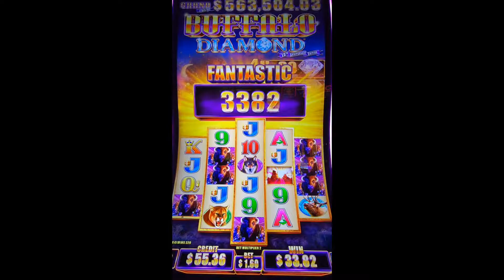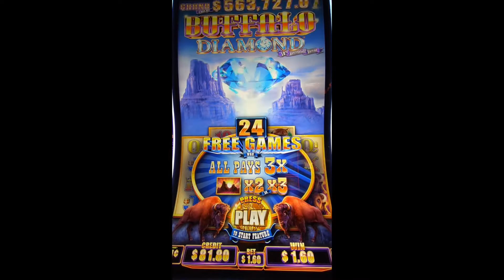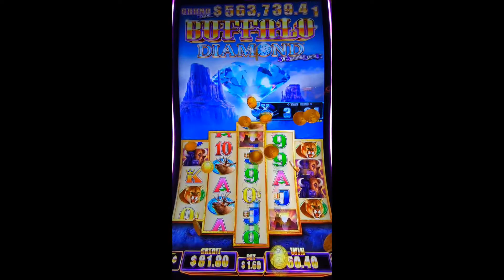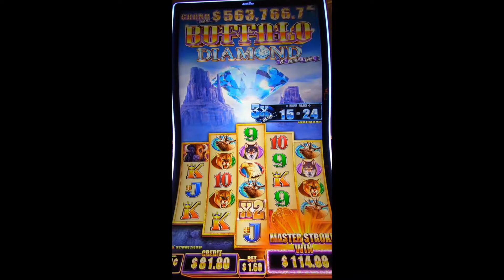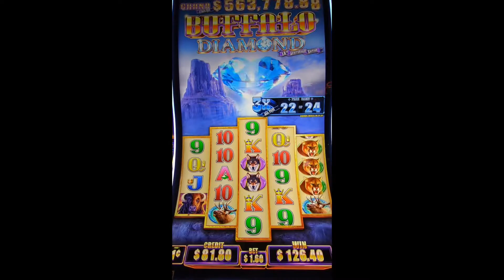BUFFALO Diamond | Hits and Wheel Bonus.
Trâu Kim Cương | Trúng nhiều lần và được Vòng Quay Bonus.